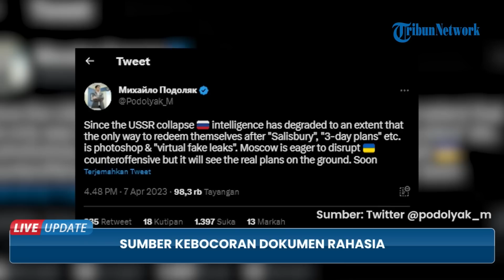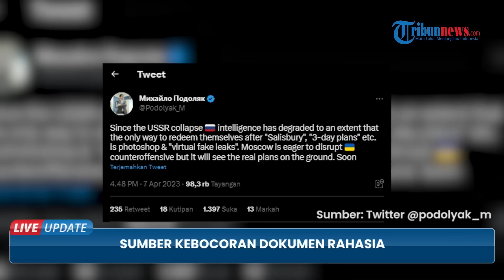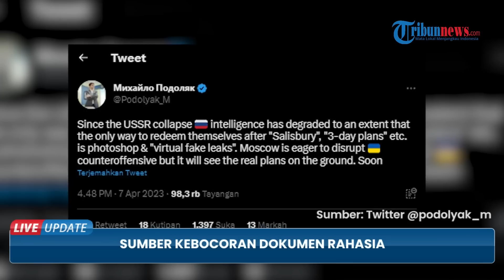Dugaan 'Orang Dalam' Dibalik Bocornya Dokumen Rahasia AS Berisi Rencana Perang Ukraina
TRIBUN-VIDEO.COM - Buntut bocornya dokumen militer dan intelijen 'rahasia', kini Amerika Serikat (AS) berebut mencari sumber pembocoran.

Departemen Kehakiman AS tengah menyelidiki sumber kebocoran dokumen rahasia itu.

Pentagon mengatakan pada (9/4) bahwa pihaknya telah membuat rujukan resmi ke Departemen Kehakiman.

Dokumen-dokumen tersebut, mirip dengan pembaruan harian non-publik dibuat oleh Staf Gabungan militer AS.

Dokumen itu diduga berisi informasi intelijen yang berkaitan dengan Ukraina, China, Timur Tengah, dan Afrika.

Kantor berita Reuters melaporkan beberapa pakar keamanan Barat dan pejabat Amerika curiga dokumen-dokumen itu berasal dari seseorang di Amerika.

Mantan pejabat senior Pentagon, Michael Mulroy, mengatakan fokusnya sekarang adalah kebocoran di Amerika karena banyak dokumen yang hanya ada di tangan Amerika sendiri.

Para pejabat AS mengatakan penyelidikan tersebut masih dalam tahap awal, dan mereka yang melakukan penyelidikan tidak menutup kemungkinan adanya elemen pro-Rusia di balik kebocoran dokumen-dokumen sangat rahasia itu.

Jika benar adanya, ini menjadi sesuatu yang dinilai sebagai pelanggaran keamanan paling serius sejak insiden WikiLeaks tahun 2013.

Kebocoran tersebut tampaknya menunjukkan Washington memata-matai sekutu dekat AS, termasuk Ukraina, Korea Selatan, dan Israel, pengungkapan yang berpotensi memalukan bagi pemerintahan Presiden AS Joe Biden.

Namun, dokumen tersebut tampaknya mengandung setidaknya beberapa kesalahan, termasuk perkiraan korban di medan perang yang meminimalkan kerugian Rusia.

Para pejabat AS mengatakan kepada kantor berita Reuters bahwa mereka tidak mengesampingkan kemungkinan bahwa dokumen-dokumen itu telah direkayasa untuk menyembunyikan asal-usulnya atau menyebarkan informasi palsu yang dapat merusak kepentingan keamanan AS.

Kantor kepresidenan Ukraina mengatakan dokumen yang bocor itu mengandung sejumlah besar "informasi fiktif" dan mengandung ciri-ciri kampanye disinformasi Rusia.

Satu dokumen bertanda “Rahasia” dan bertanggal 23 Februari menjelaskan bagaimana sistem pertahanan udara Ukraina berada di jalur yang tepat untuk kehabisan amunisi pada bulan Mei jika mereka terus melewati persediaan dengan kecepatan saat ini.

Dokumen lain mengklaim bahwa badan intelijen Israel Mossad mendorong protes terhadap reformasi peradilan kontroversial Perdana Menteri Israel Benjamin Netanyahu, yang kantor Netanyahu pada hari Minggu mengatakan "tanpa dasar apapun".

Dalam dokumen lain, pejabat senior Korea Selatan dikatakan telah membahas tekanan AS untuk membantu memasok senjata ke Ukraina yang melanggar kebijakan Seoul terhadap ekspor senjata ke negara-negara yang berkonflik.

Seorang pejabat kepresidenan Korea Selatan pada hari Minggu mengakui laporan tentang dokumen yang bocor dan mengatakan akan mengangkat masalah tersebut ke Washington. (*)